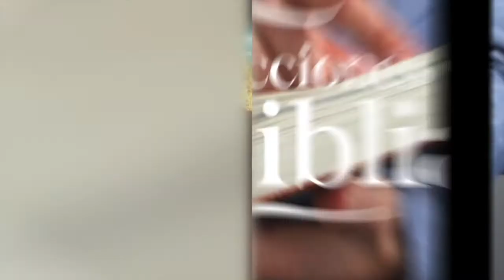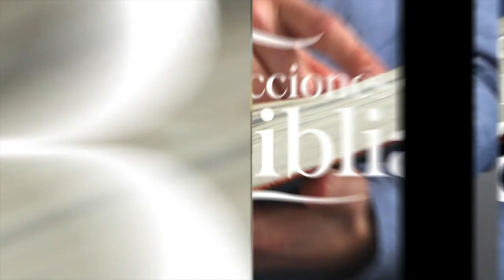LDB - EL PACTO CON ABRAHAM - 13 DE MAYO 2022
La lección para este día se titula: EL PACTO CON ABRAHAM, un tema presentado por el Pastor Ever Roblero.